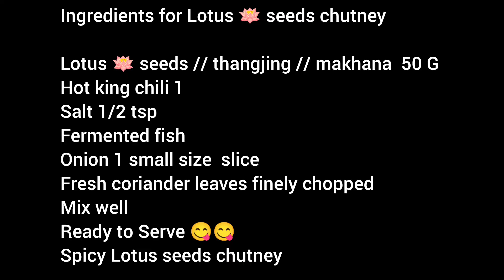makhana chutney // Thangjing chutney recipe // Lotus seeds chutney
Ingredients for Lotus 🪷 seeds chutney

Lotus 🪷 seeds // thangjing // makhana  50 G
Hot king chili 1
Salt 1/2 tsp
Fermented fish
Onion 1 small size  slice
Fresh coriander leaves finely chopped
Mix well